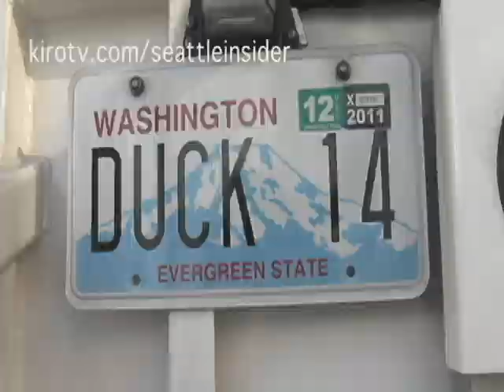SeattleInsider: Radio Jock Loses Bet, Washes Duck In Bikini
A Super Bowl bet cost a radio host from MOViN 92.5 his pants and his pride. Click here as Jubal from "Brooke & Jubal In The Morning" strips down to skin and washes a Duck in nothing but a bikini.